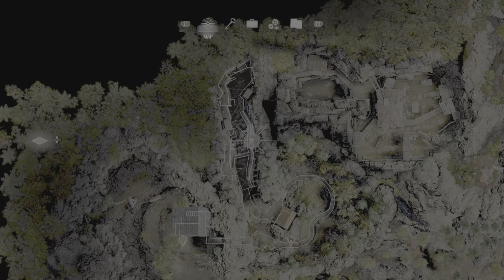Resident Evil 4 Remake: Separate Ways DLC Part 2 - Lending A Hand